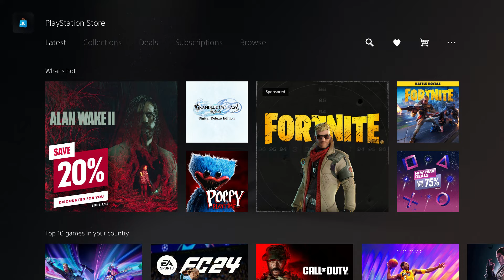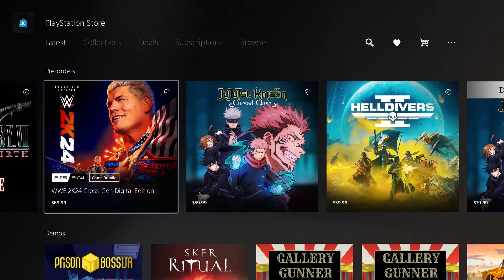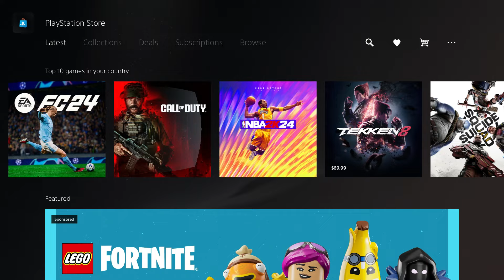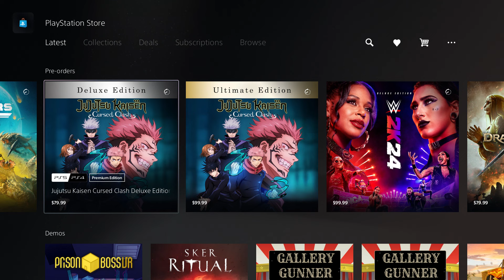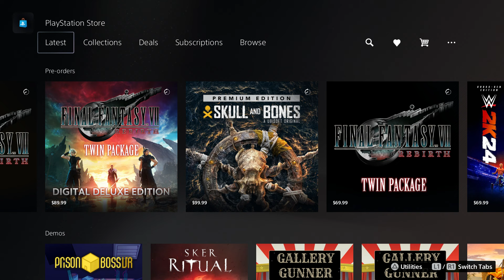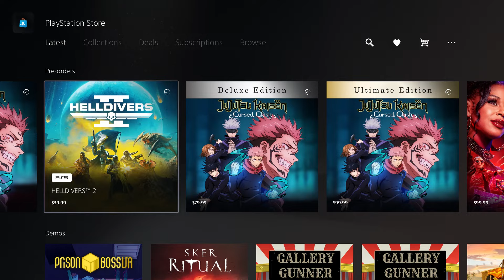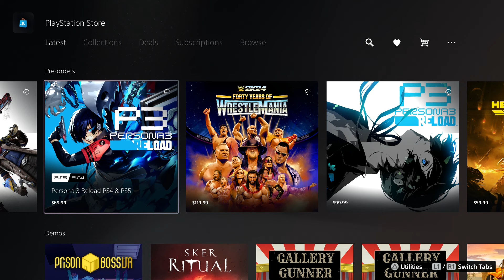How To Play Persona 3 Reload Early RIGHT NOW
How To Play Persona 3 Reload a Day Early

New Gameplay footage was released by Persona 3 Reload! Persona 3 Reload released new footage in the form of GIFs! Beta items returning? Persona 3 Reload is an upcoming role-playing video game developed and published by Atlus. The game is scheduled to release for PlayStation 4, PlayStation 5, Windows, Xbox One, and Xbox Series X/S on February 2, 2024 Persona 3 Reload Early, Persona 3 Reload gameplay, Persona 3 Reload Disc.